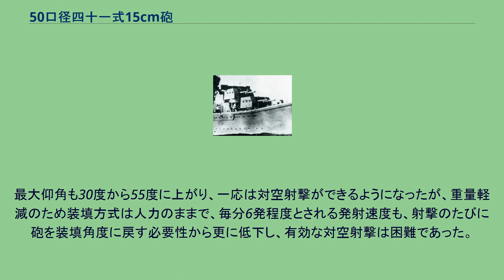50口径四十一式15cm砲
五十口径四一式十五糎砲（50こうけいよんいちしき15せんちほう、50口径四一式15cm砲）は、日本海軍の開発した艦載砲。
金剛型戦艦や扶桑型戦艦の副砲、阿賀野型巡洋艦の主砲として使われた。
戦艦金剛に搭載された、英ヴィッカース社製の、「五十口径毘式十五糎砲」を母体に作られた艦載砲。
砲弾の装填方式は人力で、砲弾重量が45.4kgもあり、欧米人より体格の劣る日本人では連続発射に耐えることが難しいとして、伊勢型戦艦より50口径三年式14cm砲が採用された(14cm砲の弾丸重量は38kg）。
竣工当初は最大仰角が15度程度であったが、射程延長の為、各艦改装時に30度まで引き上げられた。
しかし阿賀野型が計画された際、各国の軽巡に対抗するため、15cm砲を搭載することになり、この砲を連装化することになった。
最大仰角も30度から55度に上がり、一応は対空射撃ができるようになったが、重量軽減のため装填方式は人力のままで、毎分6発程度とされる発射速度も、射撃のたびに砲を装填角度に戻す必要性から更に低下し、有効な対空射撃は困難であった。
^ a b 山本『日本海軍』67-68頁 ^ a b c d e 山本『日本海軍』67頁 ^ a b c d e 山本『日本海軍』68頁